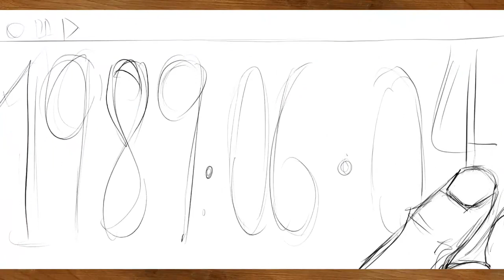七哥——《往事只能回味》✨🌹✨